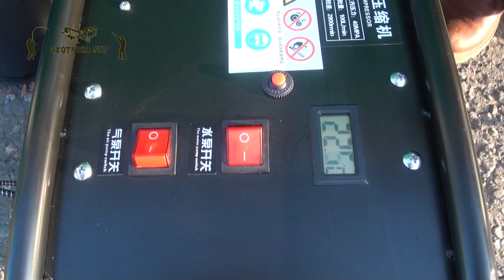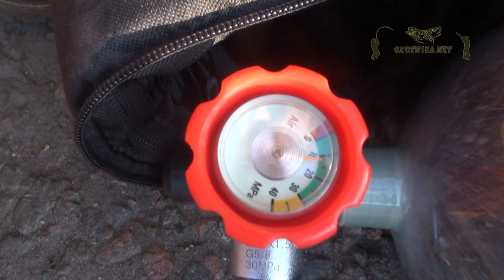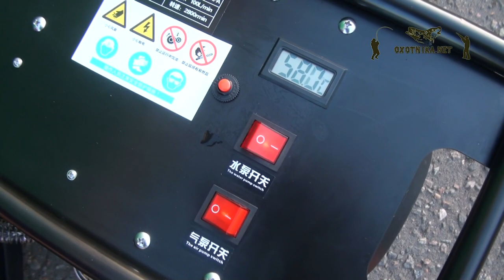Дешевый компрессор высокого давления для дайвинга | Oxotnika.net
Компрессор для дайвинга с системой очистки воздуха. Производительность 80 литров в минуту. Имеет габариты 45х38х38, работает от сети 220В. Предусмотрено двойное охлаждение: воздушное и водяное. Бюджетный аналог дорогих дайверских компрессоров. Баллон 7 литров заправляет с 100 до 300 атмосфер за 30 минут.
Магазин Oxotnika.net предлагает компрессоры высокого давления для дайвинга и для PCP по отличным ценам.